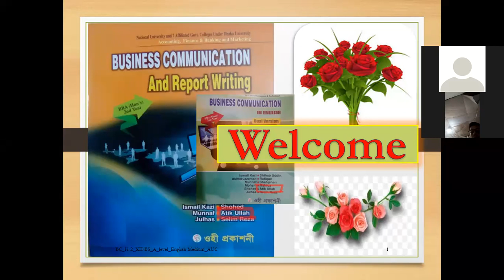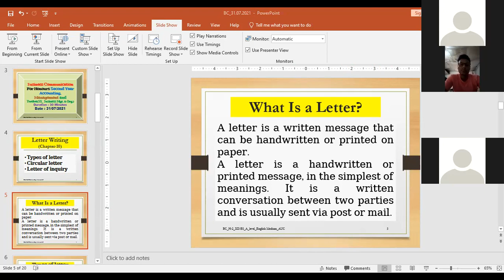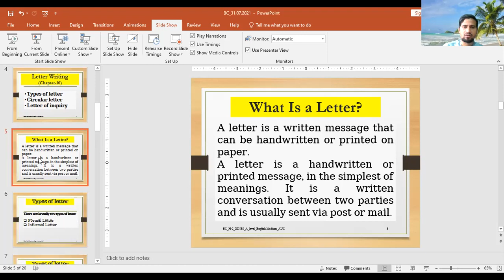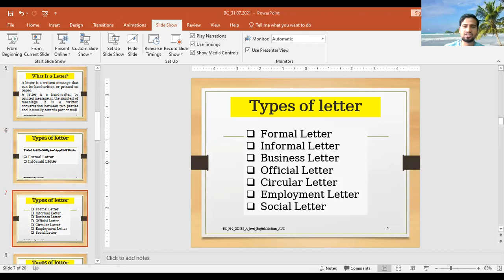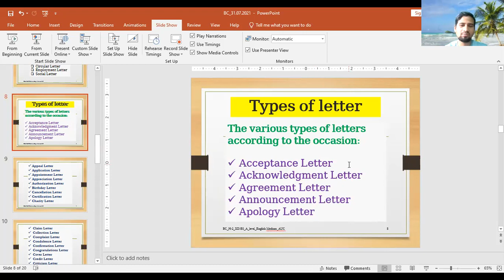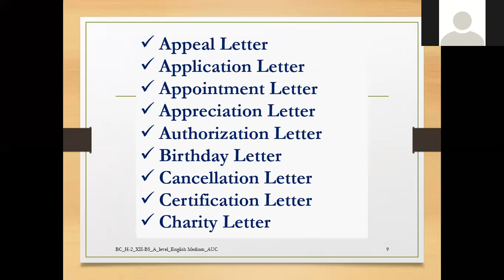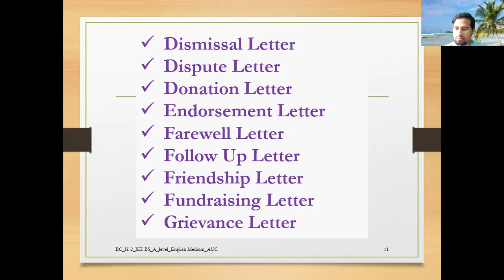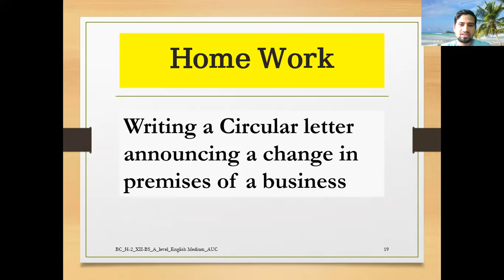Business Communication( Hons 2nd Year Mgt & Act.) and Twelve Class/A level(Eng. Medium)_Chapter-10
Types of letter
Circular letter
Letter of inquiry